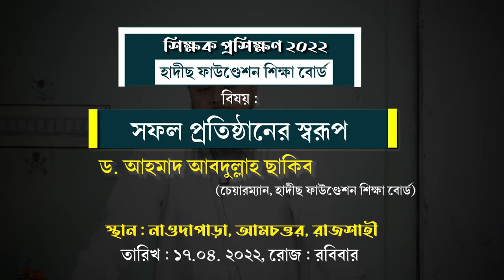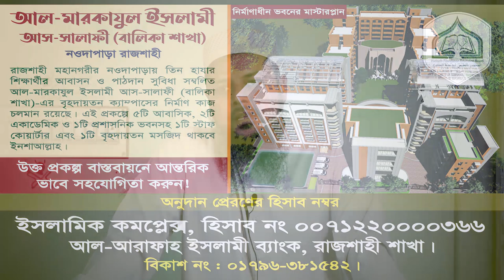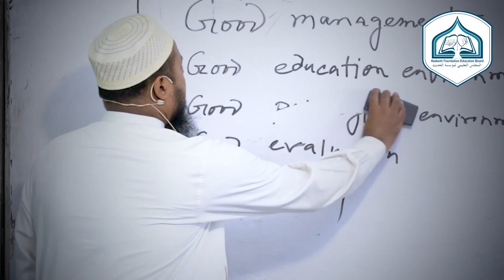যে পদ্ধতি মেনে চললে আপনার মাদ্রাসা হবে সফল ও জনপ্রিয়┇ড. আহমাদ আবদুল্লাহ ছাকিব┇শিক্ষক প্রশিক্ষণ ২০২২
যে পদ্ধতি মানে চললে আপনার মাদ্রাসা হবে সফল ও জনপ্রিয়
সফল প্রতিষ্ঠানের স্বরূপ┇ড. আহমাদ আবদুল্লাহ ছাকিব ┇শিক্ষক প্রশিক্ষণ ২০২২
আলোচক : ড. আহমাদ আবদুল্লাহ ছাকিব
বিষয় : সফল প্রতিষ্ঠানের স্বরূপ
স্থান : আল-মারকাযুল ইসলামী আস-সালাফী, রাজশাহী